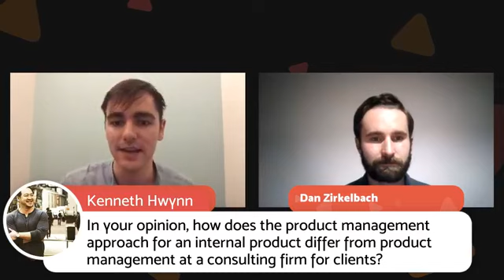Webinar: How To Become a PM - CEO of Product School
Our classes are part-time, designed to fit into your work schedule.  Our campuses are online and in 15 cities worldwide, including Silicon Valley, New York, Los Angeles and London.

In addition to classes, each of our campuses hosts weekly events with top industry professionals about Product Management, Data, Coding, Digital Marketing and Blockchain.

📓 The Product Book has arrived! Learn how to become a great Product Manager.